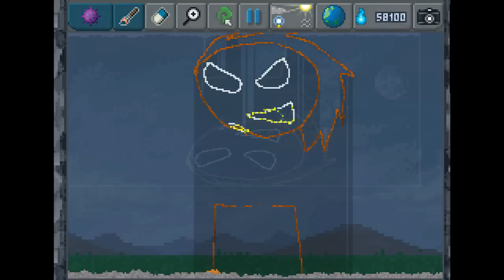JUGANDO A SER DIOS - The Sandbox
The Sandbox es un juego de elaboración de mundo que te ofrece jugar a ser Dios y manipular más de 200 elementos de física que se presentan en bloques de píxeles en 2D que pueden interactuar con los demás. Consíguelo aquí:

Los jugadores pueden alcanzar más de 18 campañas de 300 niveles de rompecabezas o embarcaciones en sus propios mundos increíbles, crear pixel art, reacciones en cadena, mini-juegos, música chiptune, artilugios avanzados, circuitos eléctricos o simplemente jugar con la física.

MI APLICACIÓN (Te avisa cuando subo un video)

Si logré entretenerte apreciaría mucho tu Like ^^ ¡Gracias!

Gracias a todos los que dan Me Gusta y Comparten!!.. (Eso impide que Youtube te desuscriba de canales por estar inactivo xDD)